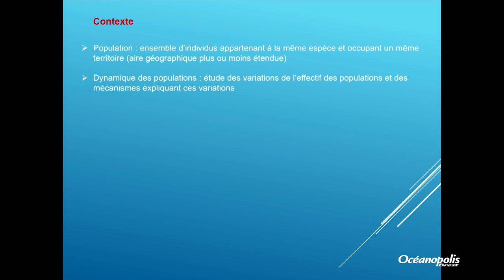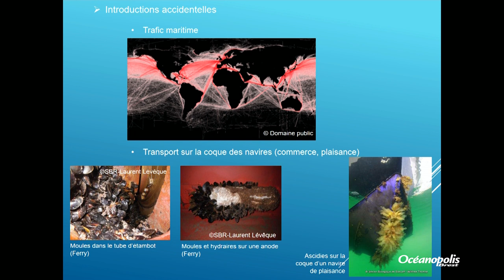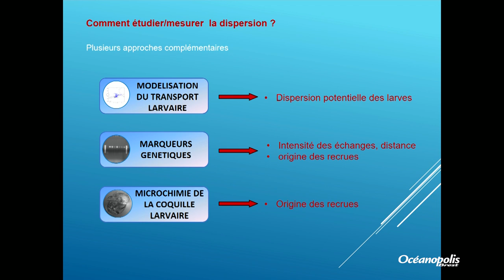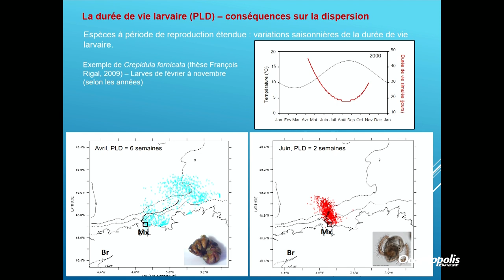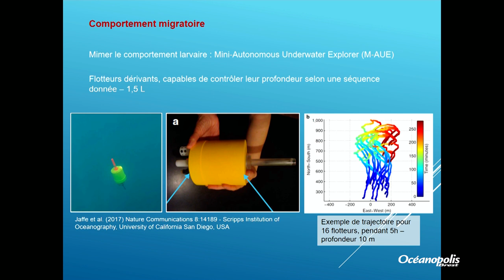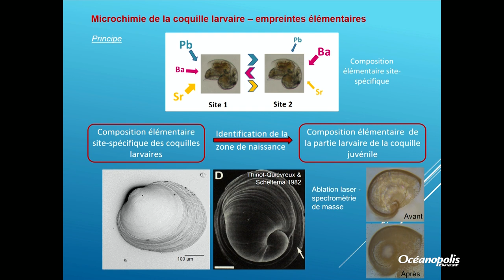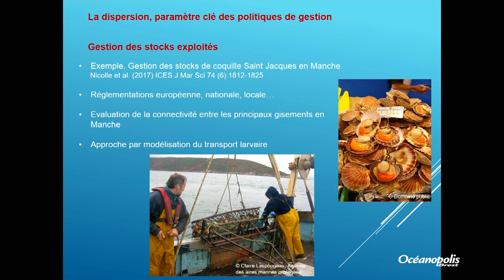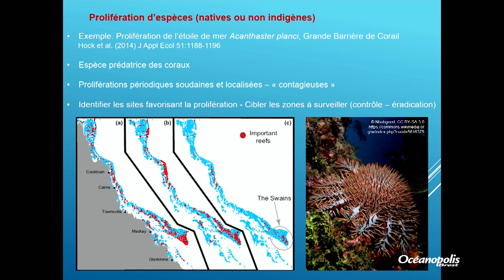Les populations marines, un monde connecté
Conférence du 18 septembre présentée par Thierry COMTET, chargé de recherches au CNRS, Laboratoire Adaptation et Diversité en Milieu Marin Station Biologique de Roscoff.

Une idée reçue veut que les moules ou les huîtres soient en permanence accrochées à leur rocher. Pourtant, la plupart des invertébrés marins débutent leur vie par un stade larvaire qui va leur permettre de voyager. Transportées par les courants marins, certaines larves parcourent parfois de longues distances avant de s’installer dans un habitat favorable. Grâce à ces déplacements et aux échanges d’individus qui en résultent, les populations d’invertébrés sont « connectées » entre elles. Ce processus de dispersion est fondamental pour le maintien de la diversité génétique des populations et la colonisation de nouveaux habitats. C’est aussi un paramètre crucial étudié par les scientifiques pour la gestion de la biodiversité marine (notamment dans le contexte des aires marines protégées), la gestion des ressources marines, et la gestion des espèces introduites.